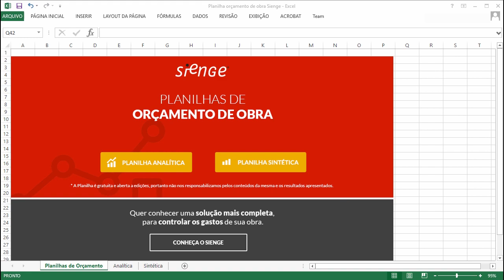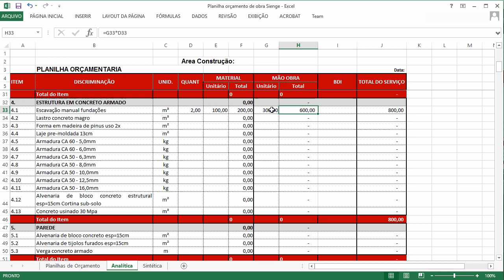Planilha de Orçamento de Obra - Download Gratuito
Fazer um bom orçamento de obra também ajuda a manter a organização nas compras, evitar a falta de material e planejar o trabalho das equipes de execução da obra.

Baixe agora a planilha de orçamento de obra gratuita e controle melhor os gastos de sua obra

Esta planilha de orçamento de obra gratuita do Sienge permite que você melhore a gestão das suas obras e da sua empresa.

Esse material é útil para:
- Apontar e organizar todos os custos da sua obra;
- Controlar e prever os gastos nas obras;
- Diminuir o tempo gasto fazendo orçamentos;
- Aumentar os lucros do seu empreendimento;
- Melhorar o planejamento e a gestão de obra.

A planilha de orçamento de obra gratuita vai ajudar a organizar as finanças da sua obra: basta alimentar esse documento com todos os gastos previstos no seu empreendimento. Preparamos um modelo com os gastos e materiais mais comuns necessários para realizar um empreendimento.